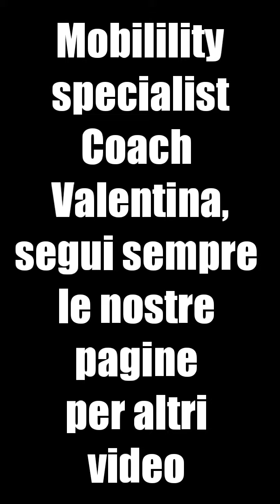Crossfit Pistoia mobility nr. 6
Pubblicato per la Pasqua 2020 ad uso dei nostri allievi dai quali siamo separati a causa del distanziamento sociale imposto dall'epidemia di Polmonite Cinese